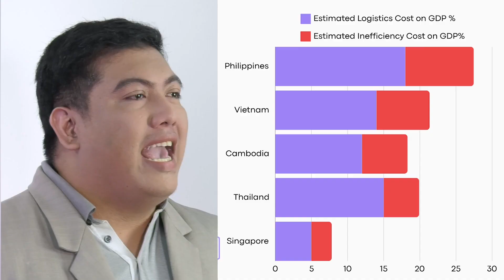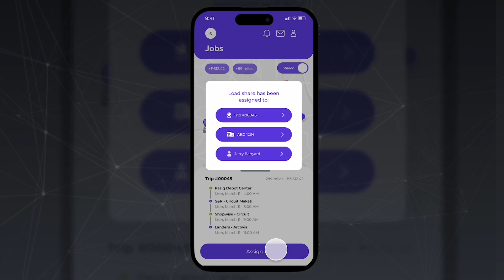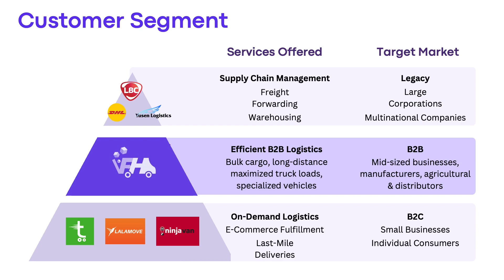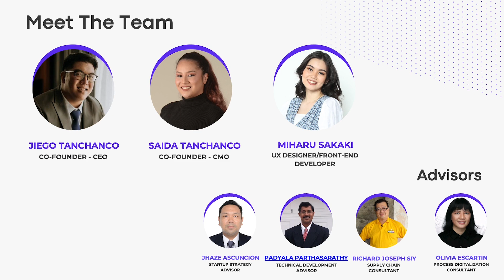FleetHive | PH Cohort One Showcase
FleetHive is a B2B Delivery and Load Sharing platform that connects business with a network of pre-verified carriers, maximising loads and giving full visibility on all deliveries.